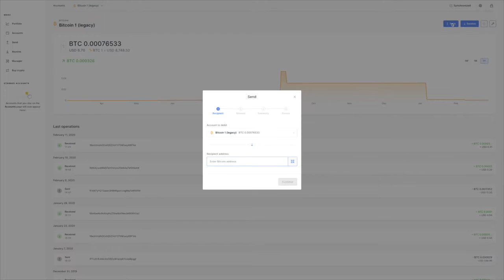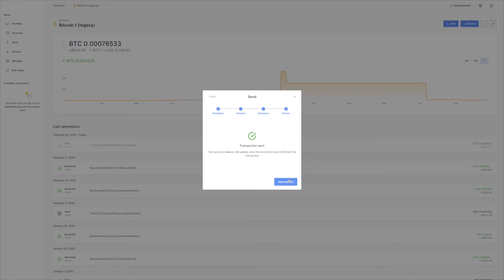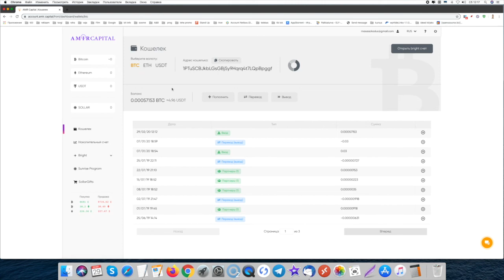Куда вложить 5 долларов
У многих людей открытие своего бизнеса ассоциируется с вложением большой суммы денег. Именно из-за этого значительное количество потенциально успешных дел так и не были начаты. Но можно ли начать бизнес с совсем смешной суммы денег, например, 5-ти долларов? Конечно. Даже имея всего 5 долларов, можно их вложить так, чтобы получать прибыль.